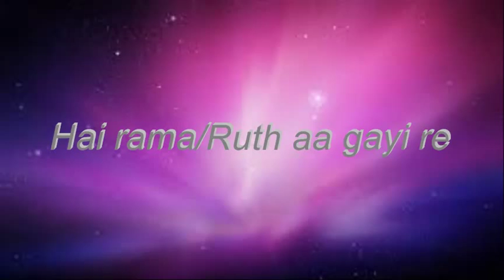A R Rahman Classical Folk Fusion--Teaser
A R Rahman Classical Folk Mashup based on the Raaga Puriya Dhanashree